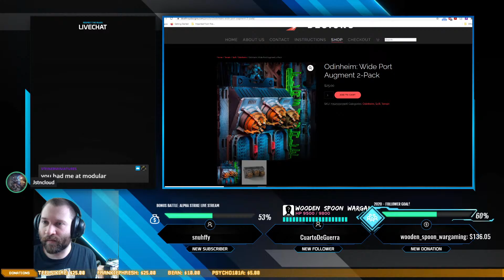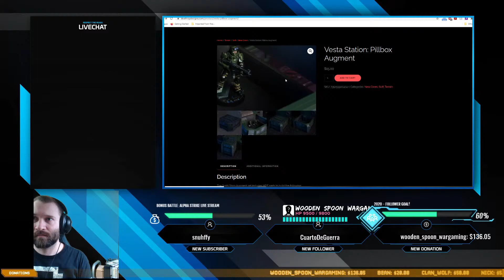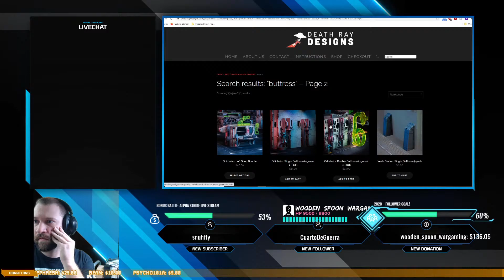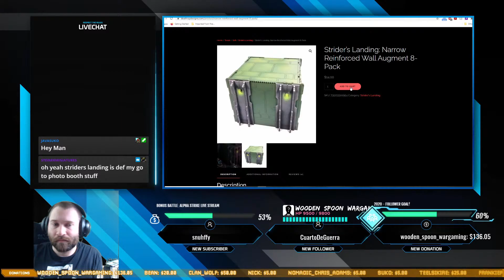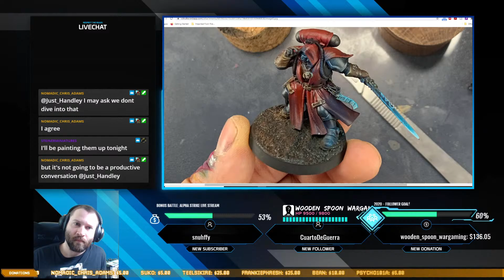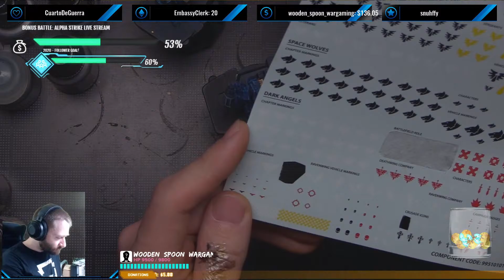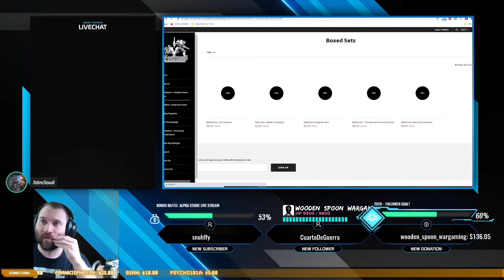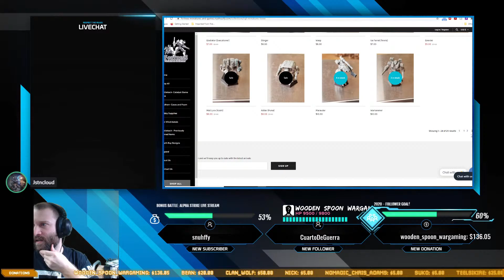Wednesday Hobby Time: Battletech Lance - Paint, Chat, Hangout! - Jan. 15/50 Sub Goal - !DRD !Alpha 2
Lets get our paint on! :)